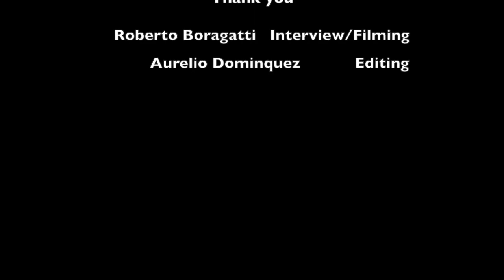Male Voice Passaggi perfect 5th interval [a] I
This video is about Male Voice  Passaggi perfect 5th interval [a] I